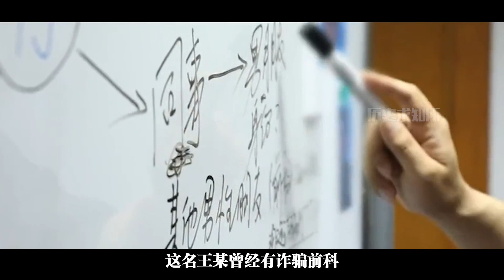女房客被残忍杀害藏尸衣柜，新租客与她共住俩月毫无波澜。